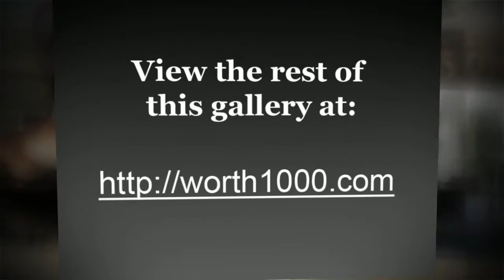When Graphic Artists Get Bored - Levitations 16 [Worth1000]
Worth1000.com hosts amazing daily art contests around photo-editing, photography, illustration and more! All images used in this video were made by amateur artists for the Levitations 16 contest hosted at Worth1000.com!

CONTEST: Levitations 16
DESCRIPTION: Come float with me, let's float, let's float away!

FULL LIST OF ENTRIES FEATURED